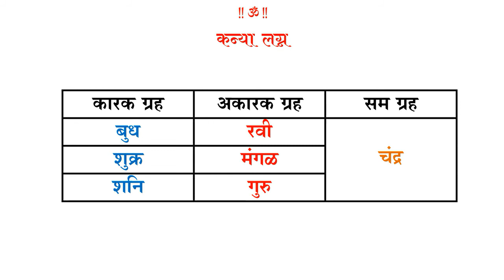५८ - कन्या लग्नातील कारक व अकारक ग्रह । ऍस्ट्रोगुरु डॉ ज्योती जोशी । ज्योतिषशास्त्र शिका ऑनलाईन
५८ - कन्या लग्नातील कारक व अकारक ग्रह । ऍस्ट्रोगुरु डॉ ज्योती जोशी । ज्योतिषशास्त्र शिका ऑनलाईन
कन्या लग्नाच्या पत्रिकेमध्ये शुक्र हा ग्रह द्वितीय व नवम या स्थानांचा स्वामी आहे. ज्योतिषशास्त्रानुसार पत्रिकेतील द्वितीय स्थान हे धन स्थान व कुटुंब स्थान मानले जाते. तसेच पत्रिकेतील नवम स्थानाला भाग्याचे स्थान म्हटले जाते. म्हणजे शुक्र हा ग्रह कन्या लग्नाच्या पत्रिकेमध्ये धनेश व भाग्येश आहे. द्वितीय स्थान हे सम स्थान आहे व नवम स्थान हे त्रिकोण स्थान आहे. नियमाप्रमाणे त्रिकोणाचा स्वामी हा सदैव शुभ फळे देत असतो. यामुळे कन्या लग्नाच्या पत्रिकेमध्ये शुक्र हा ग्रह कारक ग्रह ठरतो. शुक्र आपली महादशा किंवा आंतरदशेमध्ये जातकासाठी शुभदायी ठरुन धनलाभ देतो तसेच त्याचा भाग्योदयही करतो.

प्रश्न १- ज्योतिषशास्त्र नुसार पत्रिकेतील प्रथम स्थानाला कोणते स्थान मानले गेले आहे ?

A. कुंटुंब

B. लग्न

C. उपचय

D. मृत्यू

प्रश्न २- कन्या लग्नाच्या पत्रिकेत गुरु  ग्रहाला कोणता दोष लागतो  ?

A. लग्नधिपती

B. केंद्रधिपती

C. स्वामीधिपती

D. मृत्यूधिपती

प्रश्न ३- कन्या लग्नात शनिग्रह  कोणत्या दोन स्थानाचा स्वामी आहे ?

A. पंचम - षस्टम

B. नवम - दशम

C. सप्तम - अष्टम

D. अष्टम - नवम

प्रश्न ४- कन्या  लग्नाच्या पत्रिकेत बुध  ग्रहाला कोणता दोष लागत नाही  ?

A. केंद्रधिपती

B. लग्नधिपती

C. स्वामीधिपती

D. मृत्यूधिपती

प्रश्न ५- कन्या लग्नात मंगळग्रह कोणत्या दोन स्थानाचा स्वामी आहे ?

A. प्रथम - द्वादश

B. षस्टम - एकादश

C. सप्तम - दशम

D. तृतीय - अष्टम

55 ) मिथुन लग्नातील कारक ग्रह